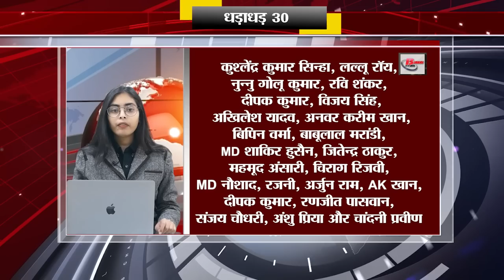Get Top 30 breaking news on 7th feb. 2023, Non stop,Aaj ki taja khabar India/Bharat news.